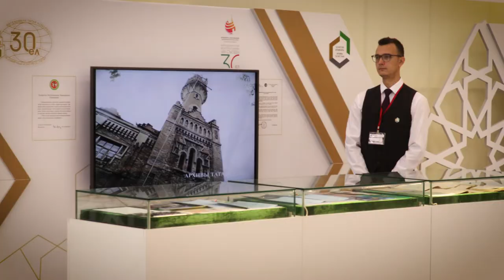VIII СЪЕЗД 3ч